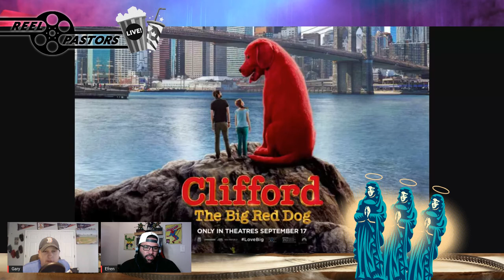Rapid Reviews - No Time To Die, Dune, Encanto and more!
Its been a while since we've been around so we are catching up on some movies that we watched. So just for you we have some rapid movie reviews!